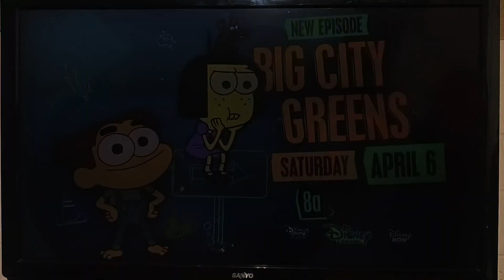New Episodes of Big City Greens Return Next Month on Disney Channel!